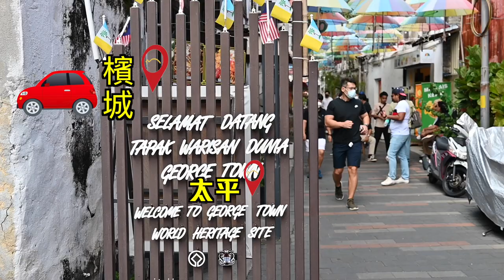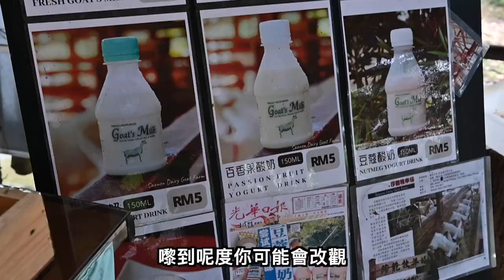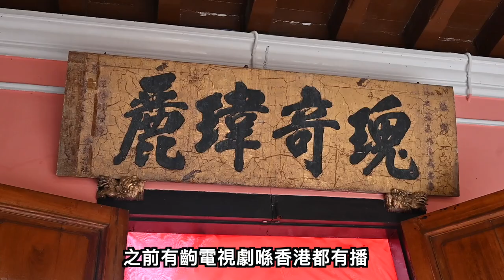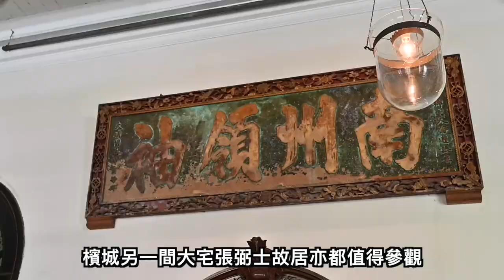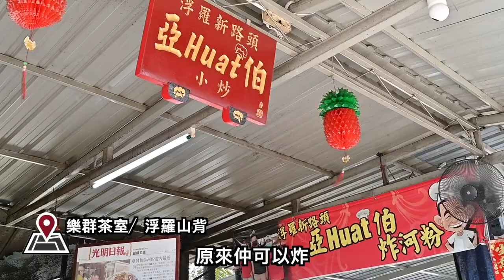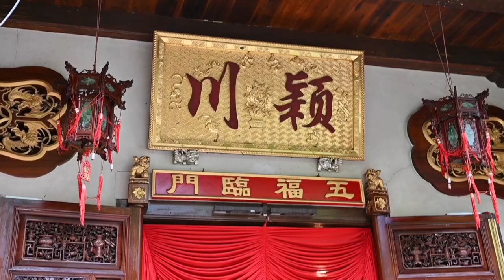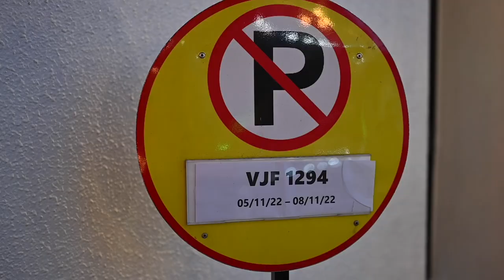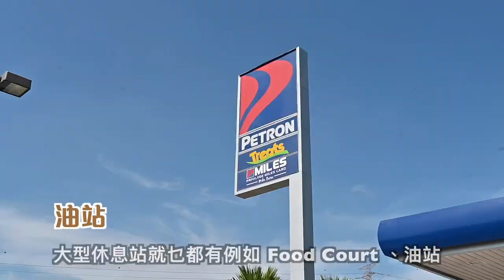【馬來西亞旅遊促進局 x AVIS x PAM Holidays】 EP3 自駕遊—— 檳城站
檳城相信大家並不陌生，今次就為大家介紹檳城道地玩法，又好玩又好食！ 第一站來到有大馬九寨溝之稱的Frog Hill，站在高處將藍綠的湖水盡收眼簾，風景絕佳！

城市人難得有親近自然的機會，莎能牧羊場能夠讓你近距離親近小動物。 這裡的羊奶和羊奶雪糕也很值得一試，完全沒有羊膻味！到附近的豆寇廠參觀 還可以買各種豆蔻產品回香港做手信。

來到檳城就一定要參觀歷史古跡，金碧輝煌的娘惹博物館建築風格相當有特色，結合了中西方元素，裡面還有各種收藏品。 之後還可以到娘惹咖啡館，品嘗特色糕點、試穿娘惹服飾。

另一個必參觀的景點就是曾被Lonely planet評為十大豪宅之一的張弼士故居。 整個建築都是藍色，因此也被稱為藍屋。 豪華又特別的外觀吸引了許多荷里活電影來 此取景。 遊客可以在這裡用餐或留宿，會是很特別的體驗。

來到檳城，美食不可辜負！ 第一站就到魚排上的餐廳食海鮮，保證新鮮！ 接著就去食炸河粉，薄薄脆脆的口感，非常特別，而且全馬只此一家！

想一次過食到馬來西亞的美食，來百年老街三條路掃街就最合適！ 各種蠔煎、雲吞麵、沙嗲都 可以在這裡食到，其中888福建麵， 是連地道人都推薦的必食料理！ 到附近的街邊小食店，還可以食五香肉捲、蘿蔔糕同炸榴槤！

 最後食燕窩當個甜點，除了普通的燕窩，還有燕窩蛋撻、燕窩椰子凍全都下足料，好抵食！